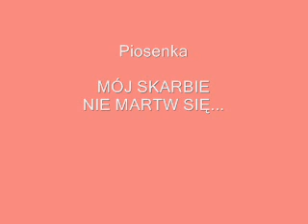Mój skarbie nie martw się...!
Piosenkę sprzed lat
śpiewa J. Popławski.
Nagranie archiwalne.